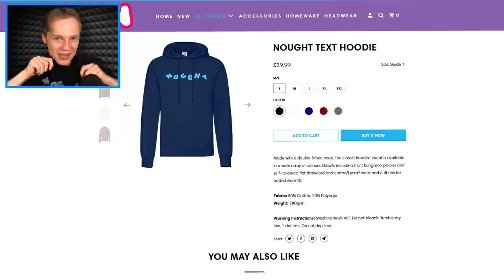PLAYING as A PARAMEDIC in GTA 5!